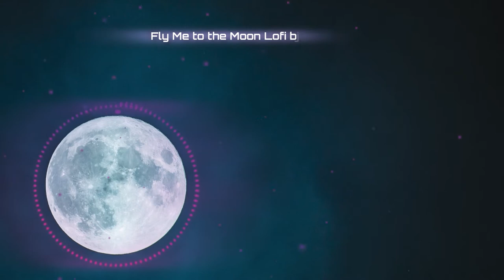Extended 30 Minutes Fly Me to the Moon LoFi Version by Collosia